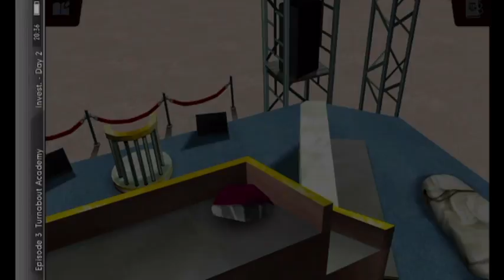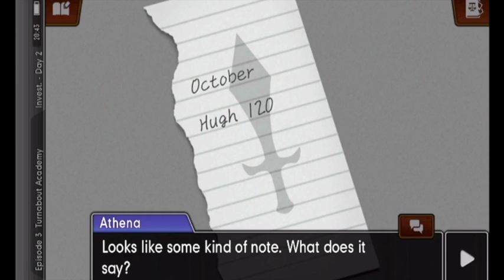Ace Attorney Dual Destinies Part 19: The Trio We Need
Heading back to the school, Athena and Apollo search for more clues to only end up working with Klavier. An insane amount of hilarious dialogue between the three made me realize we need a game with them as the protagonists!